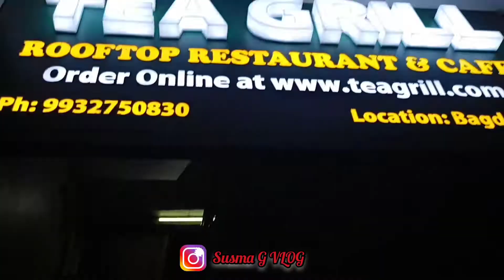TEA GRIlL ROOFTOOP RESTURANT 🍝& CAFE ☕ || Bagdogra || Ashtami night durgapuja2021 family ❣️🌼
Tea grill Rooftoop Restaurant🍝 & cafe ☕ Bihar more , Bagdogra , Siliguri
Ashtami night with Maa & best friend

Loknath nogor (Bagdogra) 2021 DURGA PUJA

Bihar more 2021 Durga Puja 🌼

Hospital more (Bagdogra) 2021 durga puja

your Susma Ganesh ❣️🌼